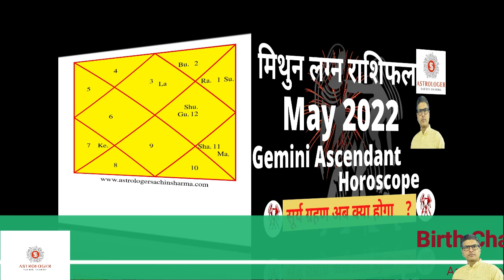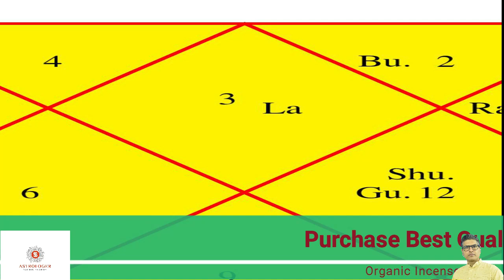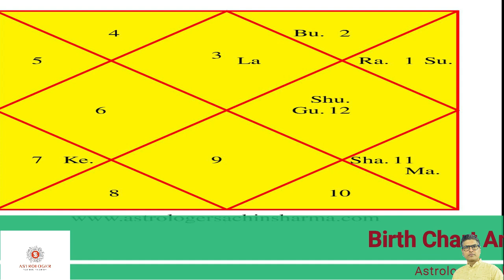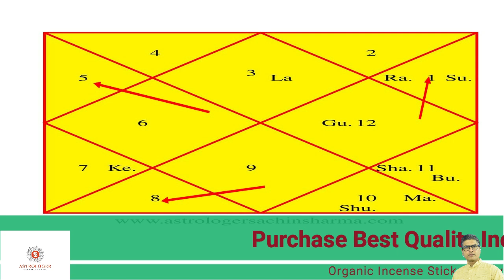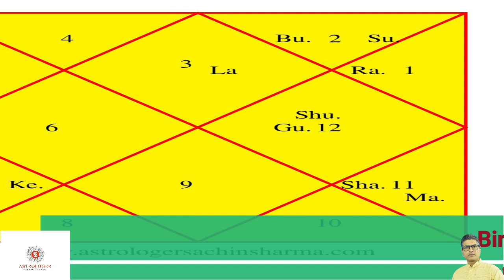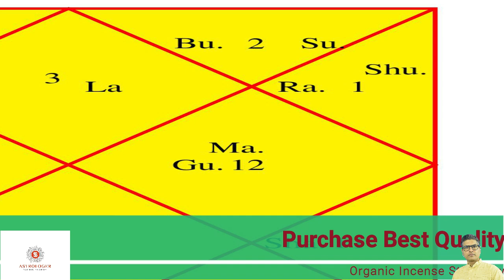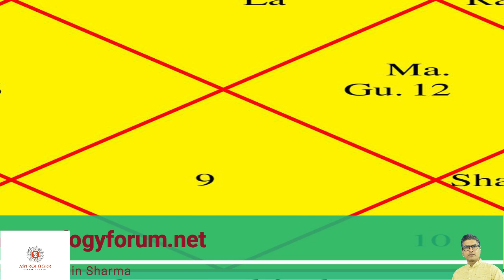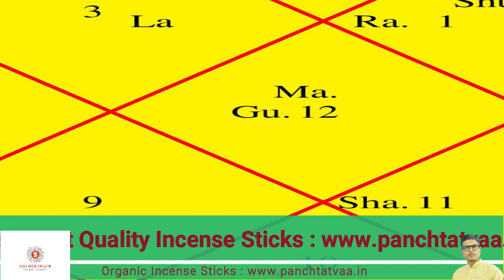Mithun Lagan Rashifal मई 2022 | मिथुन लग्न राशिफल मई 2022 | Gemini Ascendant Horoscope May 2022